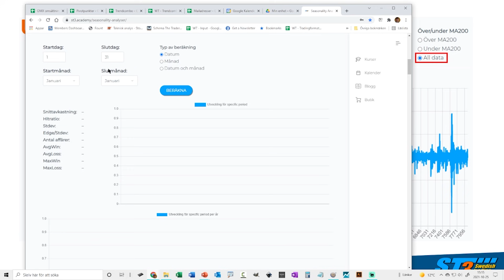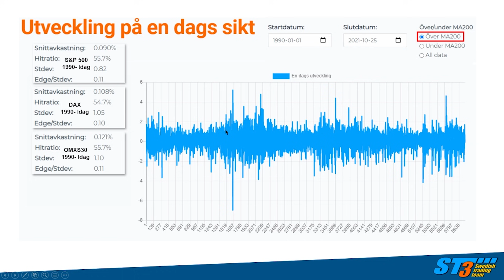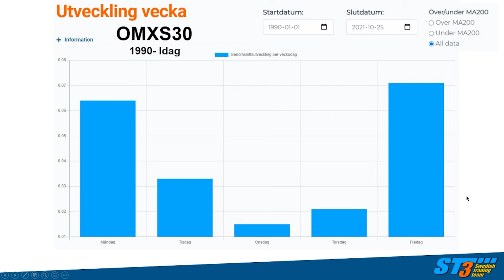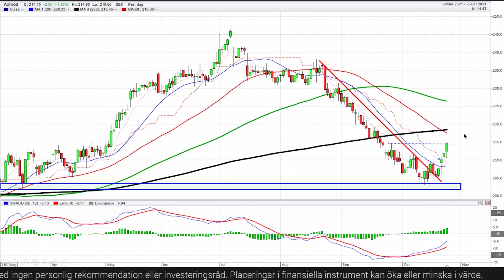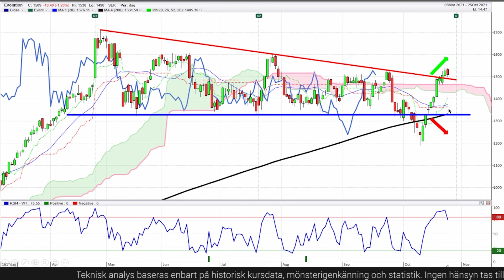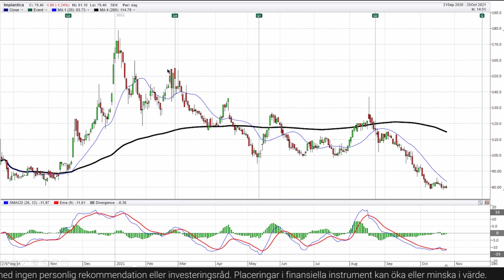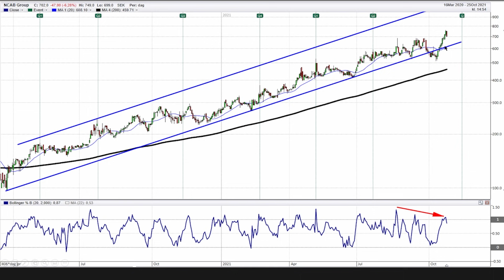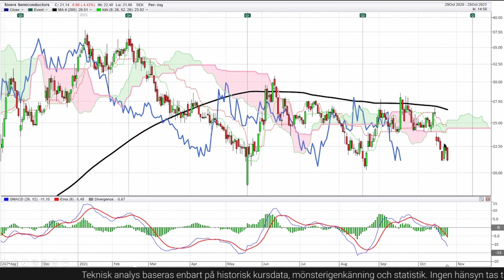Trading Direkt 2021-10-26 | Teknisk analys & säsongsvariationer - Specialprogram med Tobbe Rosén!